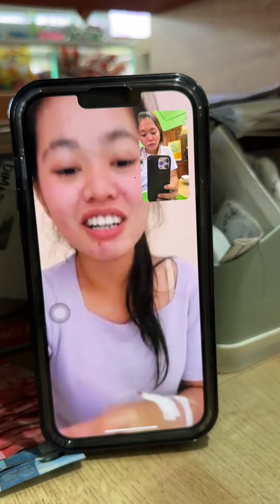PERA O KAHON SA SARI SARI STORE! SOBRANG SAYA! HAHAHAHA